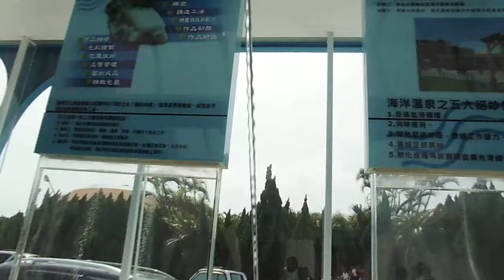街道 路樹 植物 展覽